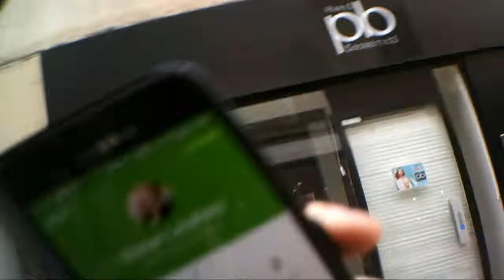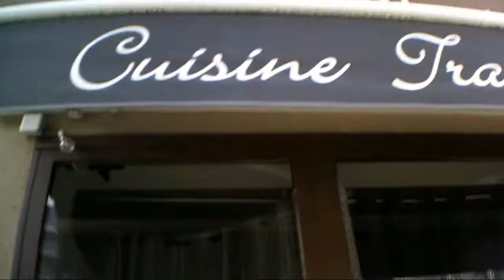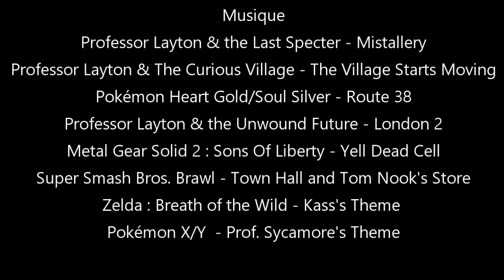Les Lynels a Bourg (VLOG)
Voila ce qui ce passe lorsque deux lynels sont lâchés en liberté a Bourg en Bresse